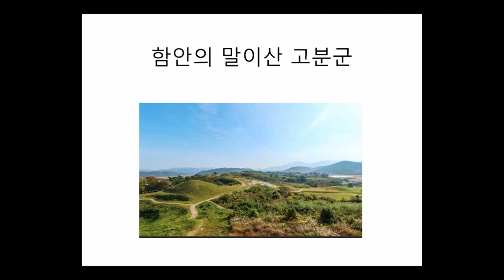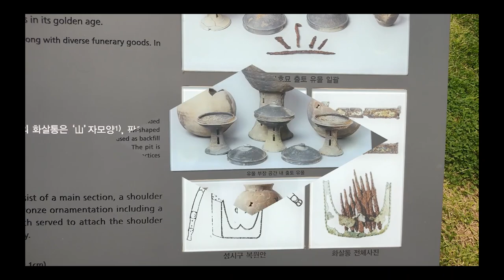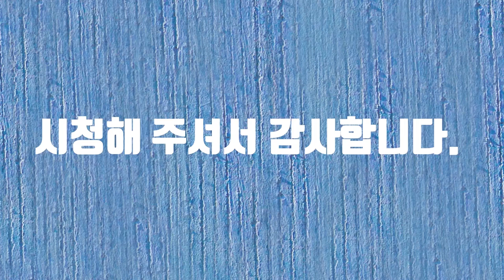가야 고분군 크리에이터 공모전#가야고분군#자폐#화가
가야 고분군 크리에이터 공모전에 참여합니다.